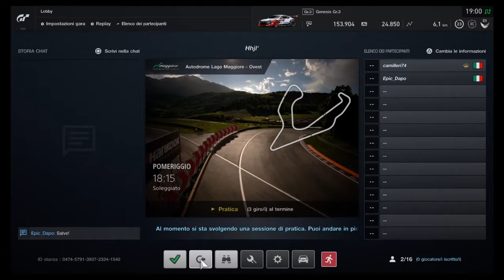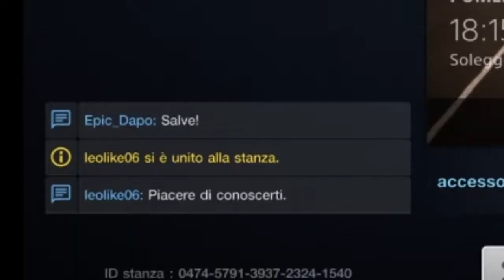Momenti epici nei video #8 +Altri giochi